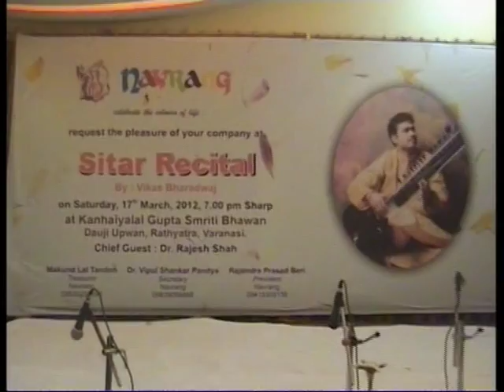Vikas Bharadwaj"Sitar"- 'Raga-Jhinjhoti Alap-Jor-Jhala' Varanasi Concert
Vikas Bharadwaj,disciple of Pt. Nayan Ghosh Ji performed on 17 March,2012 under the banner 'Navrang' in Varanasi.On Tabla Mr. Ravishankar Bhatt.